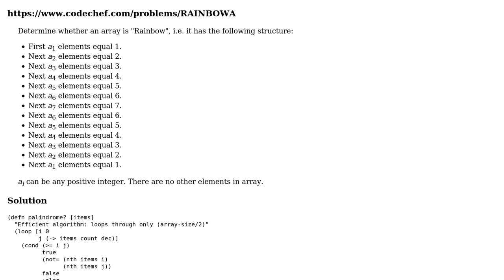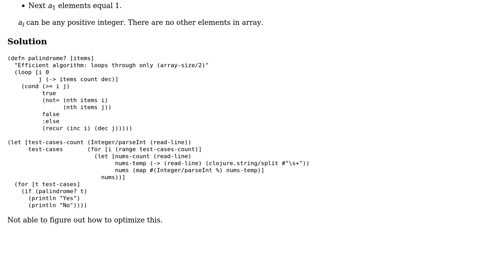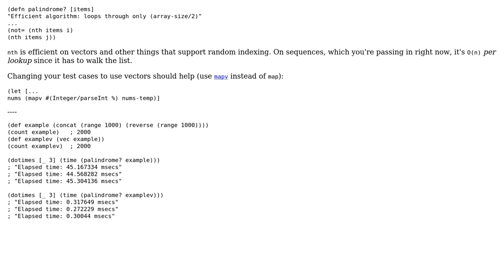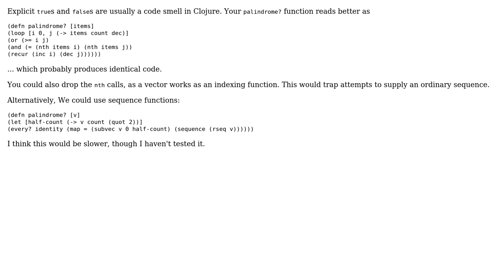Code Review: Code Chef RAINBOW Palindrome (2 Solutions!!)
Code Review: Code Chef RAINBOW Palindrome

With thanks & praise to God, and with thanks to the many people who have made this project possible! | Content (except music & images) licensed under CC BY-SA | Music | Images & others | With thanks to user Thumbnail user Pooja Rani user BenC user 200_success and the Stack Exchange Network Trademarks are property of their respective owners. You are responsible for your own actions.